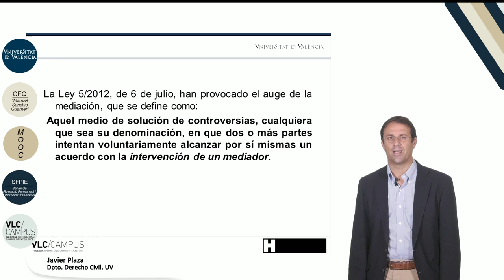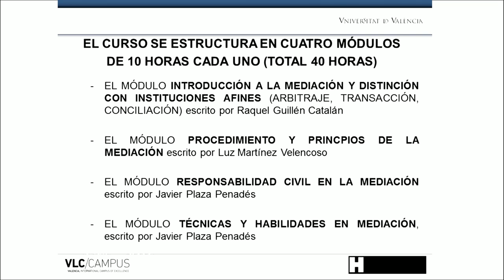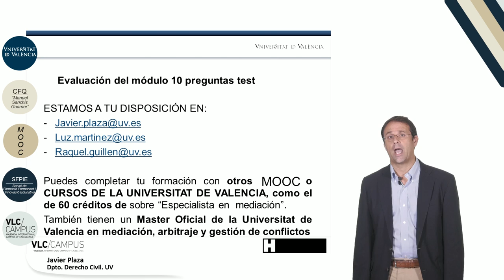1.0. Presentación MOOC Aspectos jurídicos básicos de la mediación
Presentación del MOOC de la Universidad de Valencia "Aspectos jurídicos básicos de la mediación"